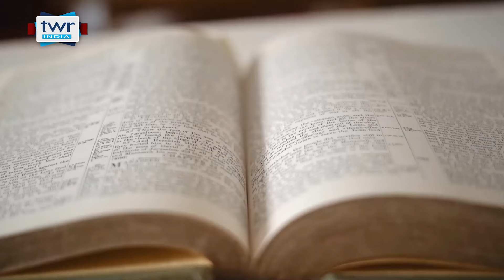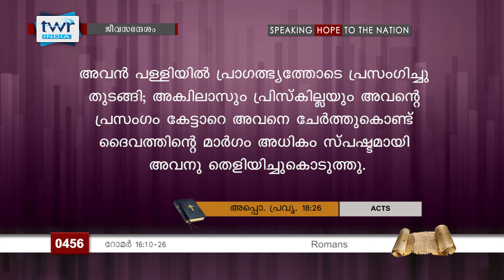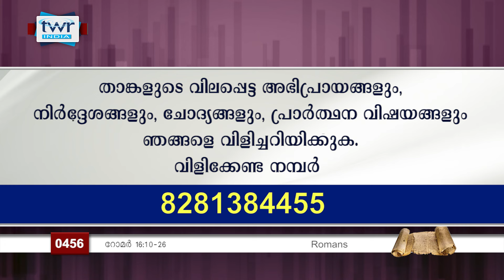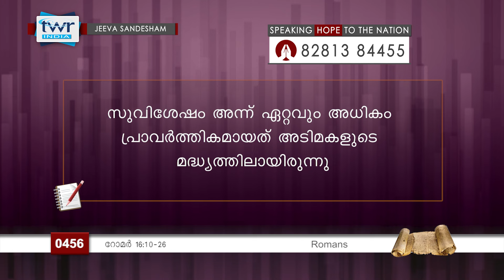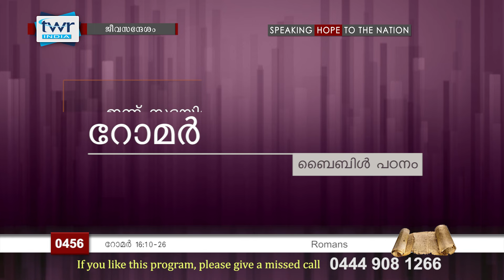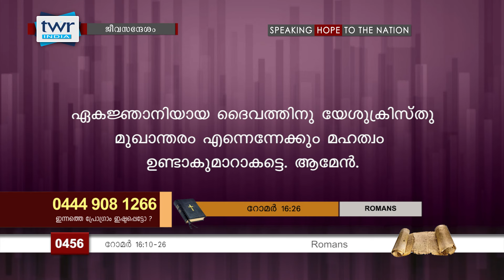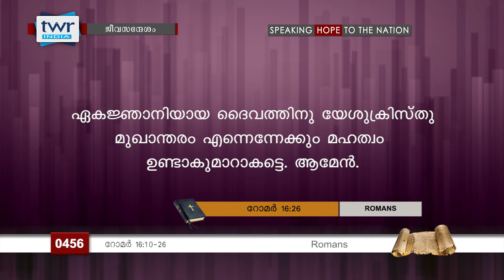TTB ജീവസന്ദേശം - റോമർ 16:10-26 (0456) - Romans Malayalam Bible Study